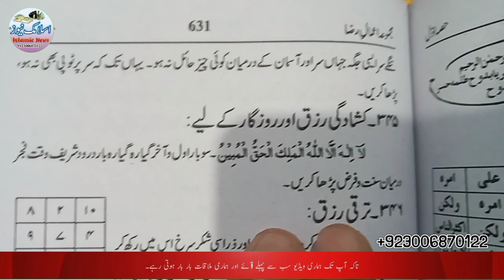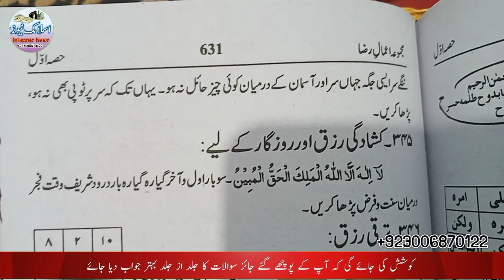Behtar mulazmat aur rizq me barkat Ka asan wazifa | بہتر نوکری اور رزق میں برکت کا وظیفہ